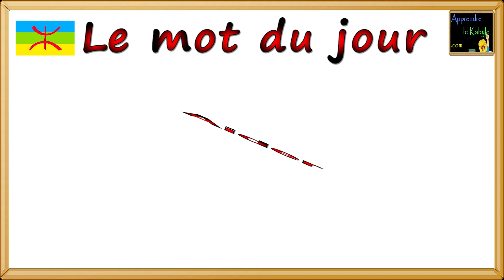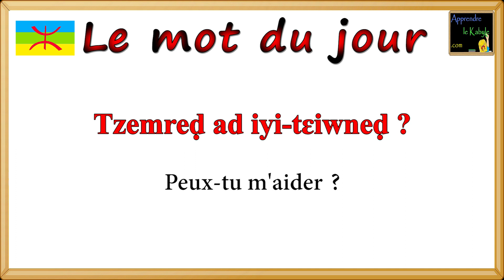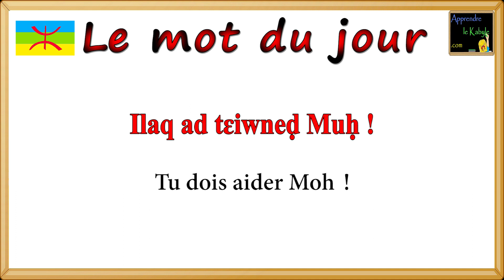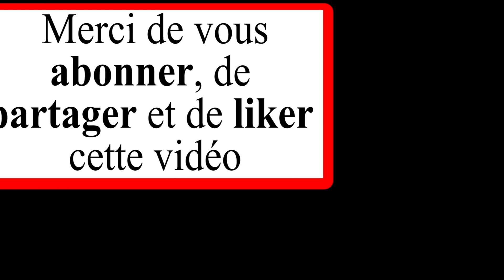Un jour une vidéo kabyle français 7/15